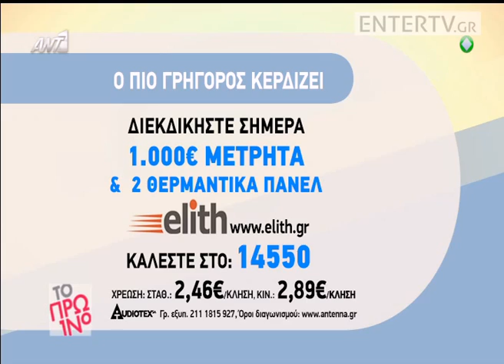Entertv: Λιάγκας για Καινούργιου: «Αν στα 30 σου, ντύνεσαι σαν την Ιβάνα Τράμπ...»